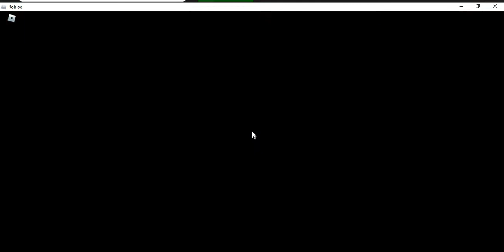I did the no door challenge with my friends in roblox flee the facility(hard)